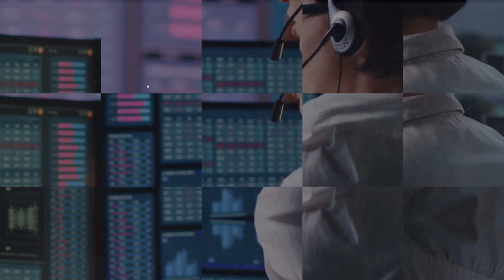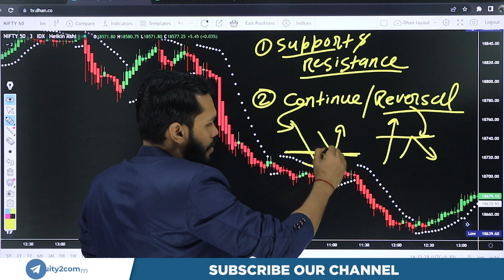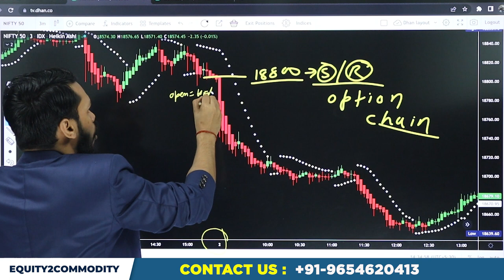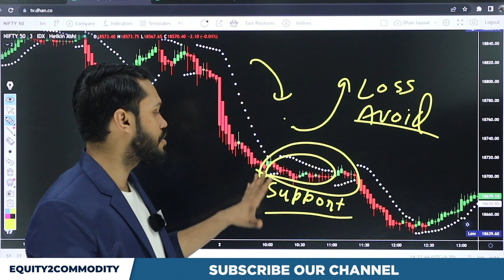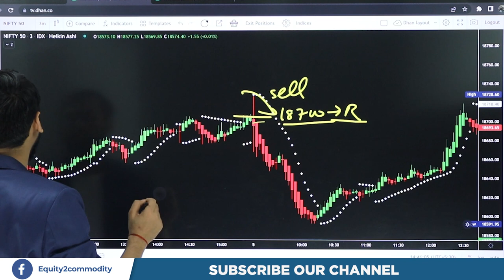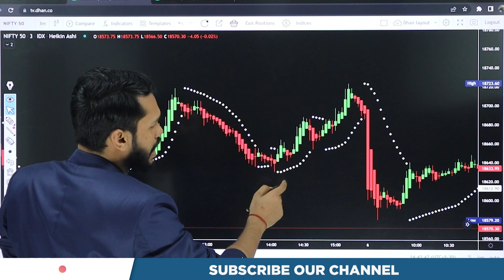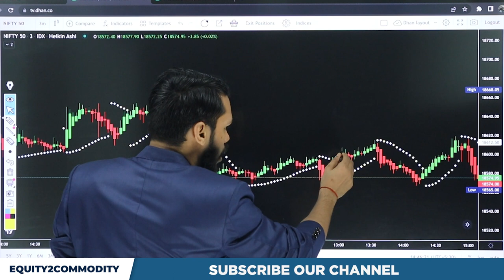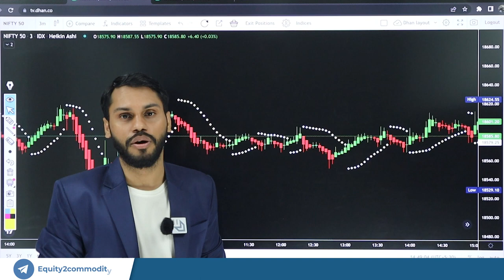3 MIN SCALPING STRATEGY IN NIFTY | SCALPING TRADING STRATEGY | SCALPING OPTIONS TRADING STRATEGY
After Download Enter the Org Code:- fvcqr